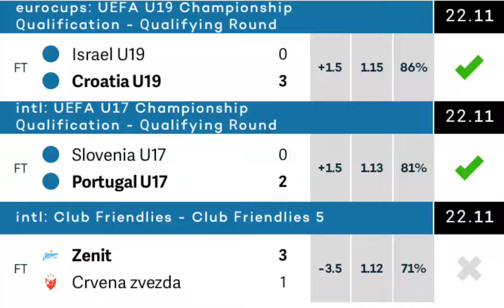YESTERDAY VVIP WEDNESDAY 22 30,000+ ODD BETTING TIP 90% ACCURATE RESULTS FOOTBALL FIXED MATCHE